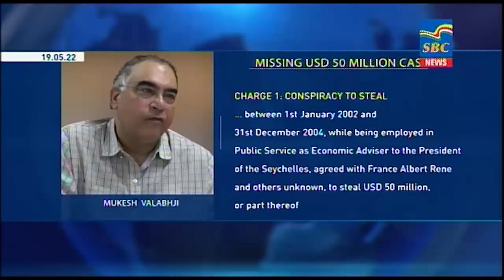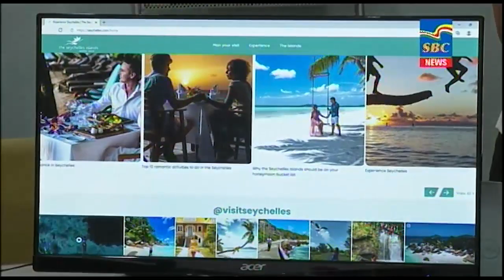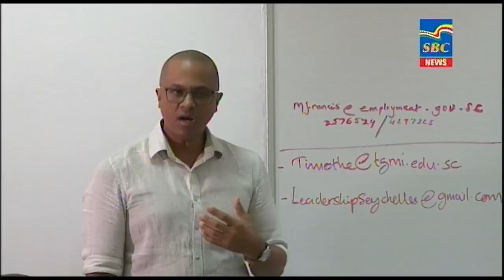7 p.m News 14-07-2022